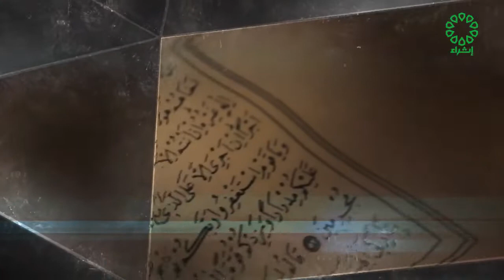برنامج آية وفائدة - سورة البقرة آية 121